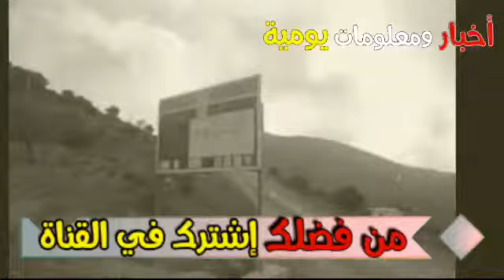عاجل... أول تعليق رسمي للسلطات المغربية حول قرار الإستيلاء على أراضي فلاحين مغاربة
العالم من حولنا لاينتهي بل يتجدد كل يوم وكل يوم جديد
اليوم 24
كل الأخبار الجديدة وكوارث المغرب والعالم تجدها على هذه القناة
أخبار كوارث المغرب والعالم
نقدم أيضا معلومات مثيرة وغريبة يوميا
نحن في هذه القناة ننشر يوميا معلومات وأخبار كل ماتريده تجده في هذه القناة